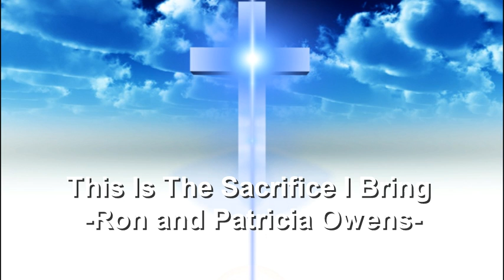This Is The Sacrifice I Bring - Ron and Patricia Owens - Christian Song